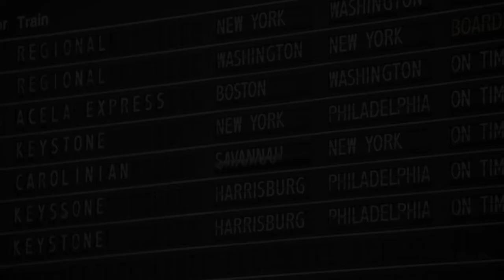Tips for Digital Writing with Professional Writer Jessie Moore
An interview with professional freelance writer and illustrator, Jessie Moore.